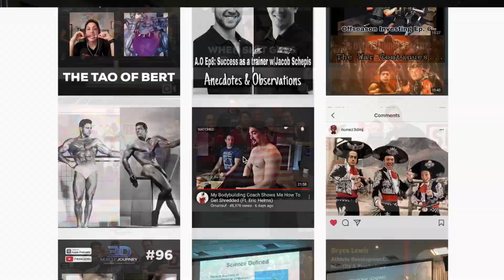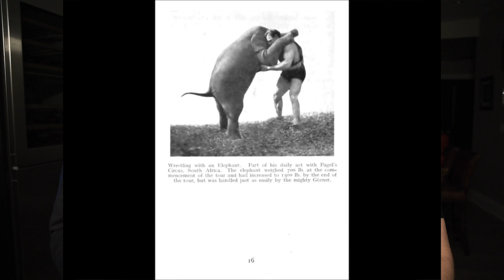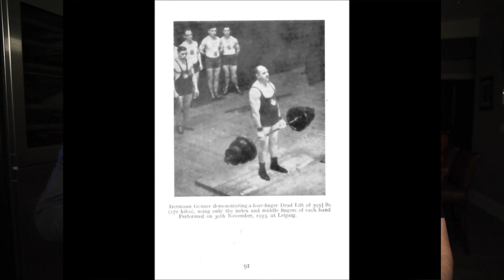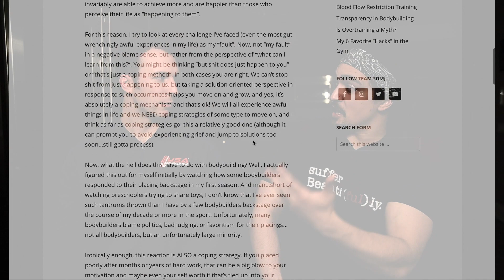Proving The "Natural Limit" Is WRONG | Examining FFMI (Ft. Eric Helms)